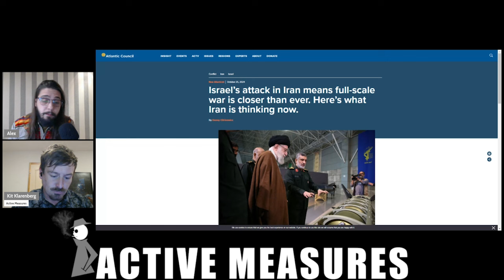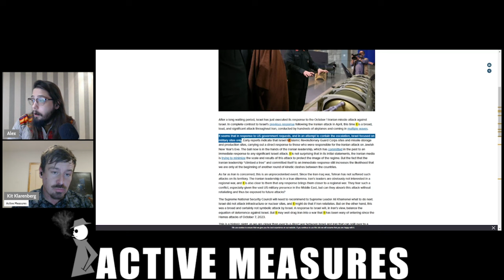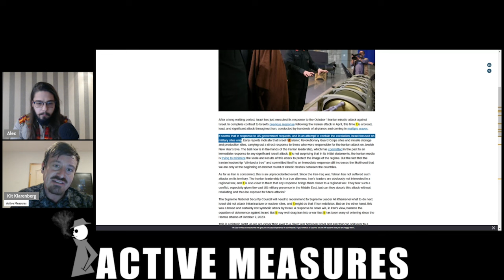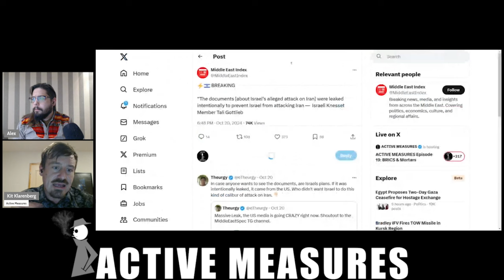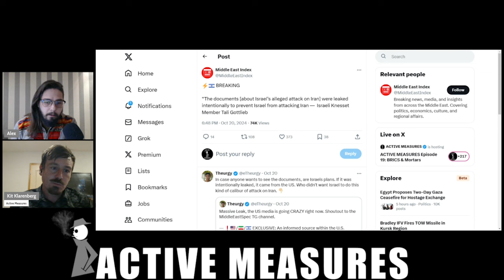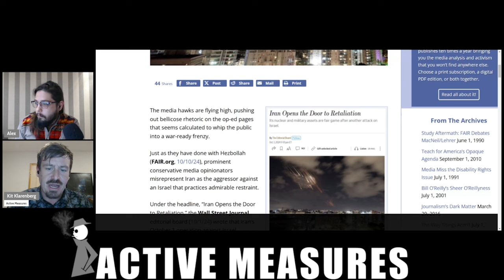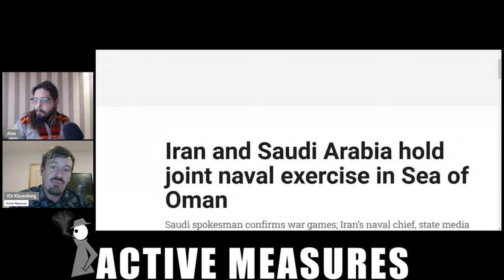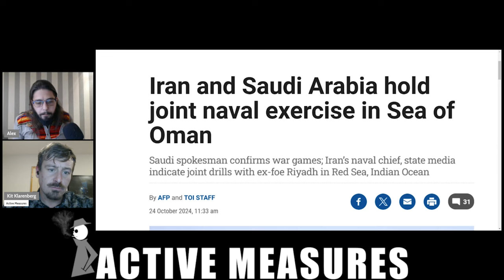All Bark: Israel's Iran Response Exposes its Weak Warfighting Capabilities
Israel's response to Iranian attacks on its military sites was truly served tepid. Here's what it means about the apartheid state's international standing and its ability to actually fight wars.